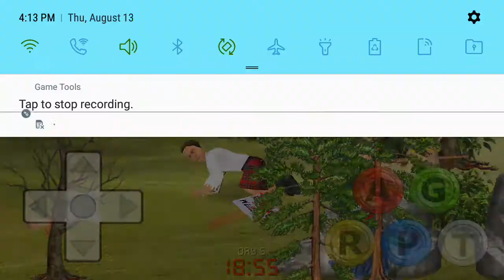Very Injured: Wrecked #73